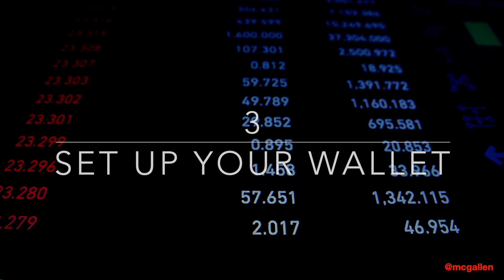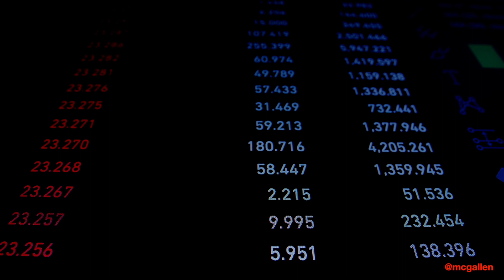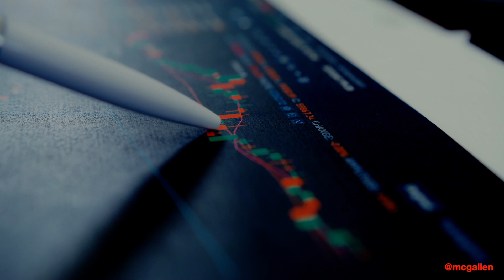5 steps to create NFTs for brands and asset protection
Non-fungible tokens (NFTs) have gained a lot of attention recently. For brand owners and businesses, they represent a new asset category to assert ownership, and can be made digitally available, including for sale. This opens up new opportunities for communication and revenue, something quite different from the usual earned media outreach. Something with value, especially if the market values it, may garner more publicity than other mere information collaterals. Let us briefly illustrate the 5 steps to create NFTs. Find out these and more @mcgallen.